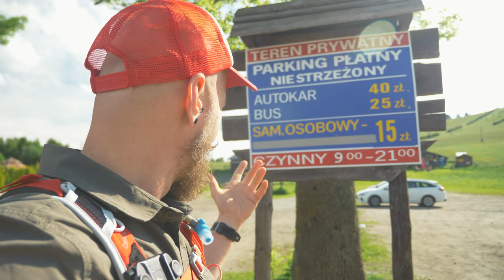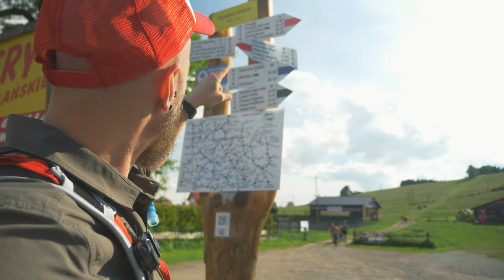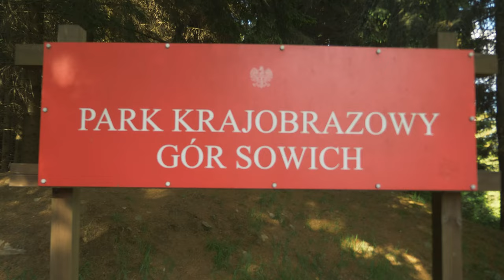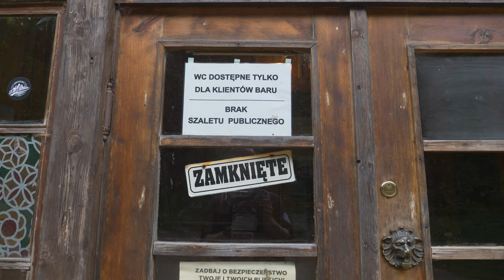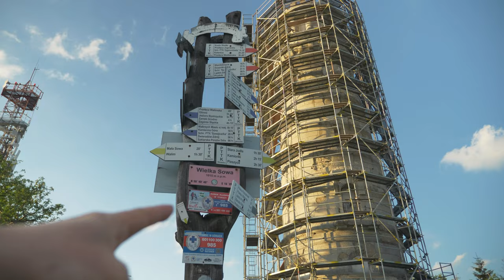WIELKA SOWA - GÓRY SOWIE - Korona Gór Polski - Muflony, sowy i zaskoczenie na szczycie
Wielka Sowa licząca 1015 m n.p.m. jest najwyższym szczyt Gór Sowich leżącym w Sudetach Środkowych, w województwie dolnośląskim. I tym samym jest 14 co do wysokości szczytem w  Koronie Gór Polski.

Wyzwanie Król Gór, to projekt mający na celu promowanie akcji - Korona Gór Polski w skład której wchodzi 28 najwyższych szczytów poszczególnych pasm górskich na terenie Polski.
Korona Gór Polski ma na celu nie tylko odciążenie najpopularniejszych gór na czele z Tatrami i spopularyzowanie wielu innych, atrakcyjnych, lecz nieznanych pasm, ale także dogłębne poznanie tych rejonów
kraju, z ich historią, przyrodą, geologiczną przeszłością i współczesną kulturą.
Wyzwanie KrólGór ma na celu przybliżyć widzom poszczególne szczyty
wchodzące w skład KGP, tworząc wideo przewodniki, jak również stronę
z opisami wszystkich 28 szczytów, praktycznymi
informacjami oraz ciekawostkami.
Na każdym szczycie został umieszczony kod Qr, po zeskanowaniu którego
wyświetli się strona z filmem, który został stworzony z myślą o wszystkich, którzy chcą stać się Królami Gór i zdobywają szczyty należące do Korony Gór Polski.
Dołącz do wyzwania, zdobywaj szczyty, rób zdjęcia i oznaczaj

POLUB: Niech to SZLAK | Facebook

OBSERWUJ: Niech to SZLAK (@_niech_to_szlak_)

SŁUCHAJ: Niech to Szlak | Podcast w Spotify

OGLĄDAJ: TikTok Niech to SZLAK (@niech.to.szlak)

Jeśli Chciał byś posiadać koszulkę z z logiem „Niech to Szlak”, kliknij w link: Niech to szlak (cupsell.pl)

inaudio - MokkaMusic - Silver Garden